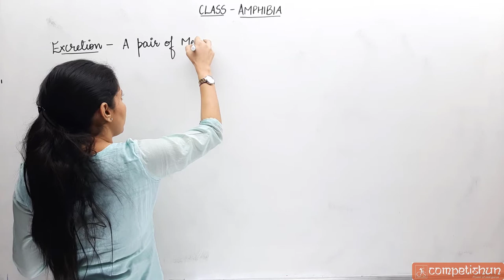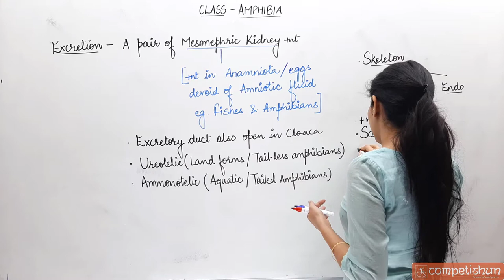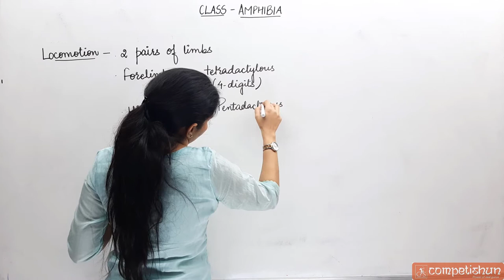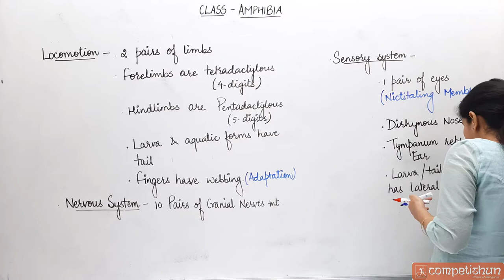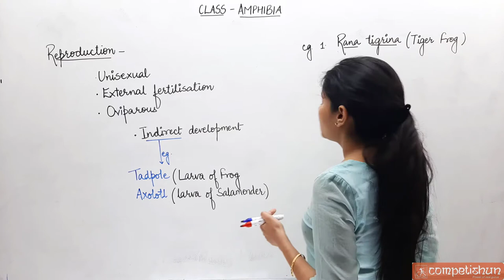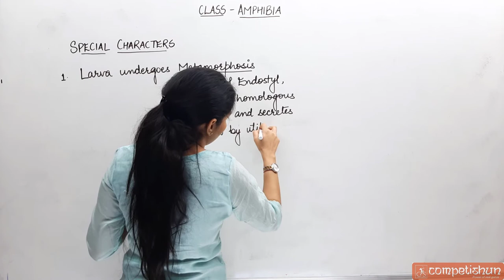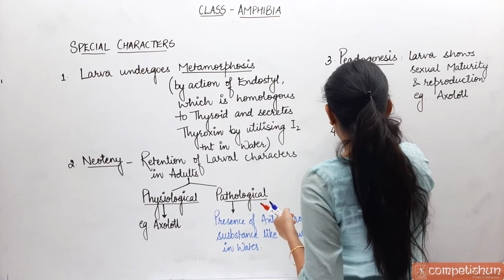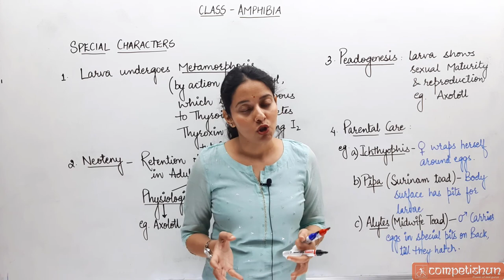#29- Amphibia(Part-2)| Superclass Tetrapoda |Phylum Chordata | Animal Kingdom | NEET| Class 11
Introduction and characteristics of Class Amphibia,Superclass Tetrapoda, Gnathostomata, Phylum Chordata , Animal Kingdom for NEET, NSEB & IBO by Dr.Mamta Yadav